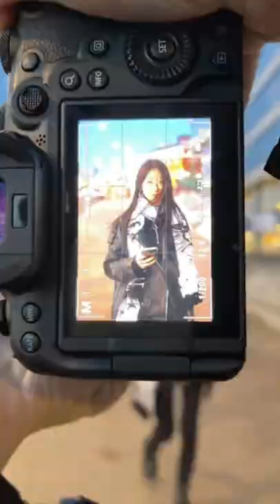Shooting beautiful girls on the streets of Moscow, Russia#streetphotography